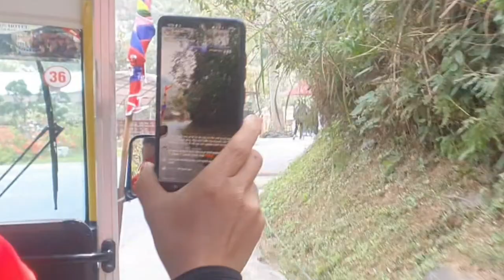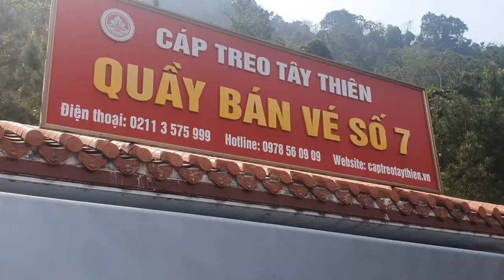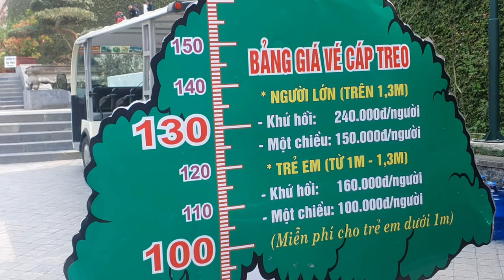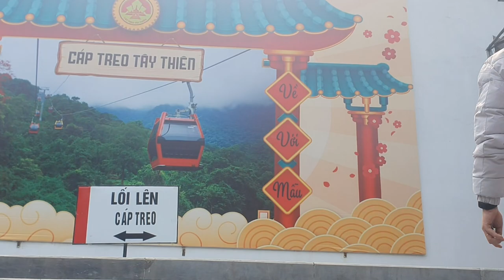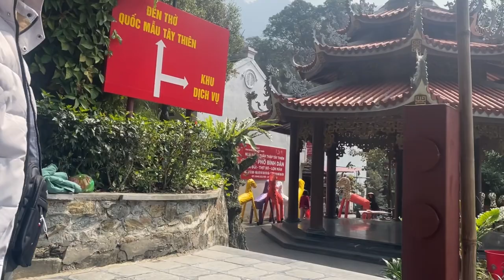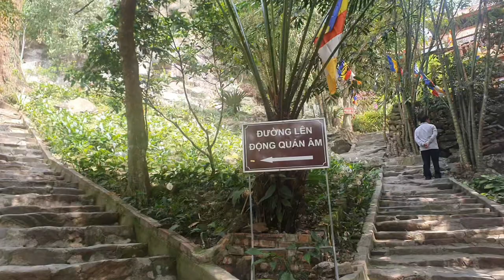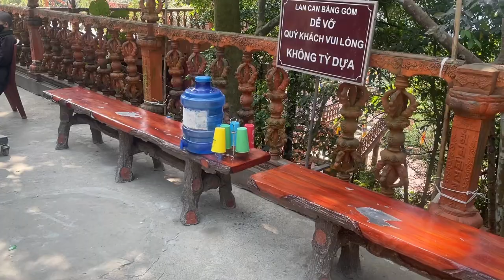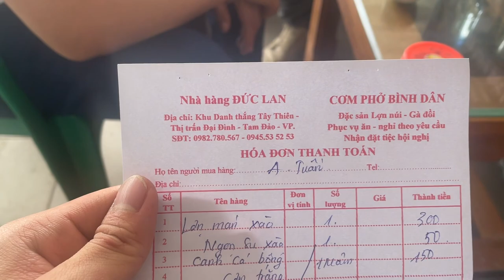#18 Khám Phá Ngôi Chùa Cổ Trăm Năm Tuổi Trên Dãy Núi Hùng Vĩ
Thiền viện Trúc Lâm Tây Thiên là một thiền viện thuộc dòng thiền Trúc Lâm Yên Tử nằm tại thị trấn Đại Đình, huyện Tam Đảo, tỉnh Vĩnh Phúc, cách Hà Nội khoảng 85 km về phía tây. Cùng với Thiền viện Trúc Lâm Đà Lạt và Thiền viện Trúc Lâm Yên Tử, Thiền viện Trúc Lâm Tây Thiên là một trong 3 thiền viện lớn nhất của Việt Nam. Thiền viện Trúc Lâm Tây Thiên xây dựng ngay bên cạnh Khu di tích danh thắng Tây Thiên cổ tự (Chùa Tây Thiên, Đền Quốc Mẫu Tây Thiên Lăng Thị Tiêu, Đền Cô, Đền Cậu, Đền Thõng, Thác Bạc).

Thiền viện Tây Thiên là nơi đào tạo về Phật giáo một cách có hệ thống, tạo điều kiện để Phật giáo Việt Nam phát triển cả về bề rộng cũng như chiều sâu và đẩy mạnh giao lưu với các dòng phật giáo của các nước khác.

Đây là một trong những nơi phát tích sớm nhất của Phật giáo Việt Nam. Khoảng thế kỷ thứ 3, có một vị hòa thượng tên là Khương Tăng Hội dừng chân ở đây, dựng chùa truyền giáo, vì thế nơi đây là cái nôi của Phật giáo Việt Nam. Thiền học Việt Nam được khởi đầu với hòa thượng Khương Tăng Hội, ông cũng đem Thiền học sang truyền bá ở Trung Quốc thời Tôn Quyền (năm 247). Cha của Khương Tăng Hội là người nước Khương Cư (Sogdiane) cư trú tại Giao Chỉ để buôn bán, mẹ là người Giao Chỉ, ông chắc chắn là sinh trên đất Giao Chỉ, cha và mẹ ông mất năm ông lên mười tuổi, ông mất năm 280 bên nước Tấn.

Vua Hùng thứ 6 tên là Hùng Chiêu Vương lên chùa Thiên Ân trên đỉnh núi Tam Đảo để cầu tự, khi trở về đã gặp bà Lăng Thị Tiêu và rước về làm vợ; bà là người xinh đẹp, giỏi giang, có tài thao lược, giúp vua Hùng đánh giặc giữ nước Văn Lang.

Thiền viện Trúc Lâm Tây Thiên xây dựng trên nền của một thiền tự cổ (Thiên Ân Thiền Tự) có từ thế kỷ 3.

Video được ghi hình ngày 28/2/2023
Edit: Capcut PC
Camera: Samsung Galaxy Note 10+ iPhone 12

Video Link:   • Ikson - All Night

Watch:    • Robin Hustin x To...

Video Link:   • Jorm - Let's go s...